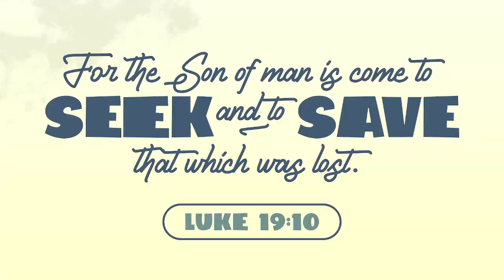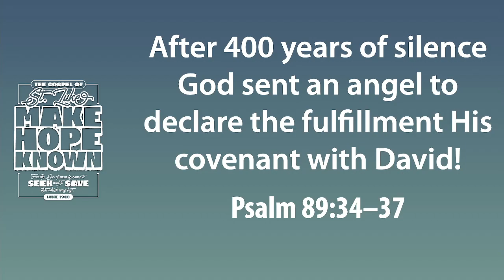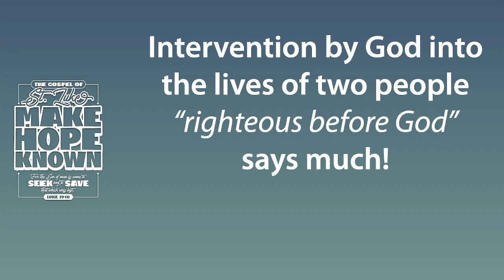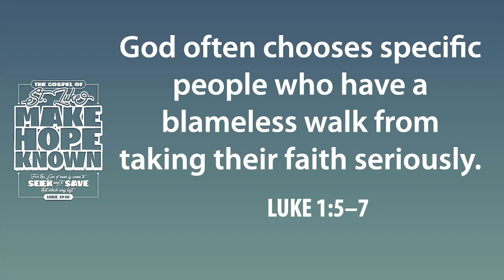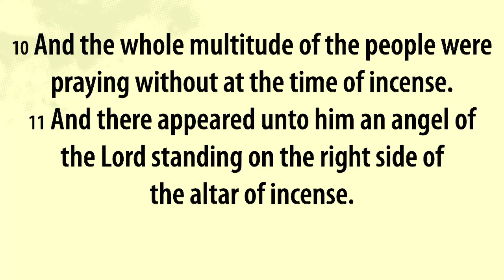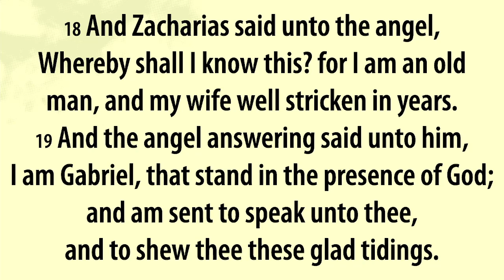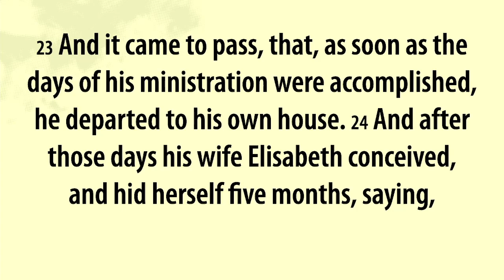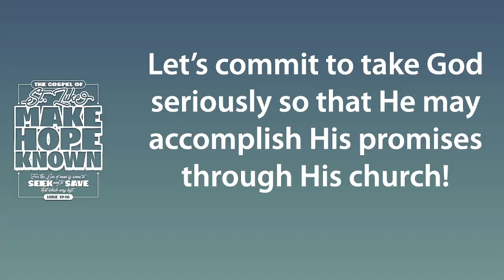Not Taken Serously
Pastor Mark continues his "Make Hope Known" series.